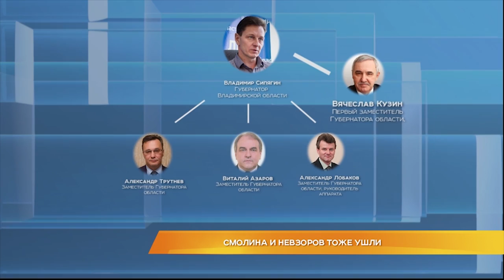Смолина и Невзоров тоже ушли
В команде губернатора вновь сокращения. Владимир Сипягин подписал Указ об освобождении от занимаемой должности вице-губернатора Сергея Невзорова, он в Белом доме курировал вопросы информатизации, связи и телекоммуникаций. Помимо этого свою работу в структуре областной власти завершила Лидия Смолина.